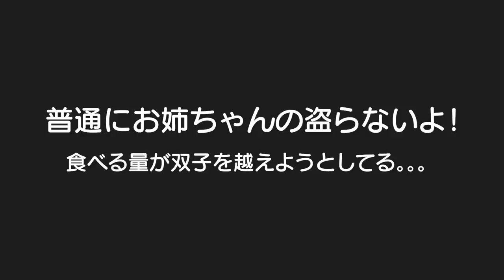お姉ちゃんのご飯も盗っちゃう大食い過ぎる末っ子赤ちゃんｗ4歳児男女双子＆1歳児の何気ない日常310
二卵性男女双子生後4歳8ヶ月＆1歳9ヶ月赤ちゃん　めちゃくちゃ大きくなりそうやなｗ　このまま好き嫌い無しでいてくれーｗ　ふわちゃん朝食欲無いからって盗られても文句言わないのアカンで！！！